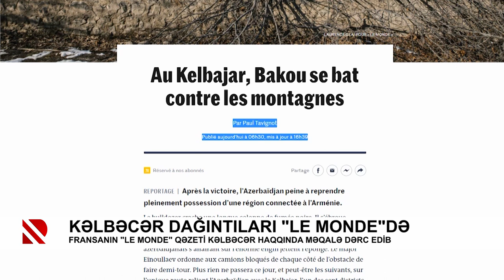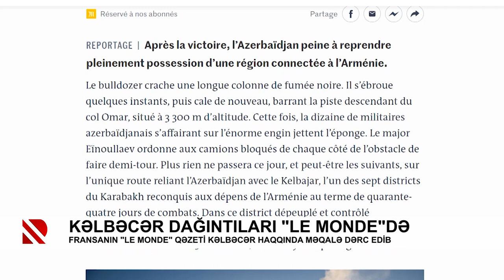Fransanın "Le Monde" qəzeti Kəlbəcər haqqında məqalə dərc edib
Kəlbəcər dağıntıları “Le Monde“də